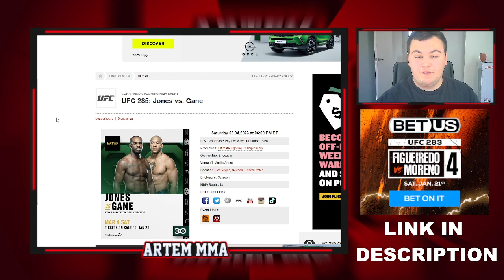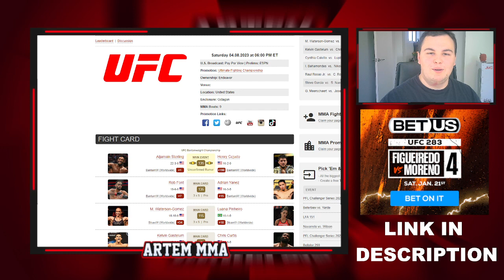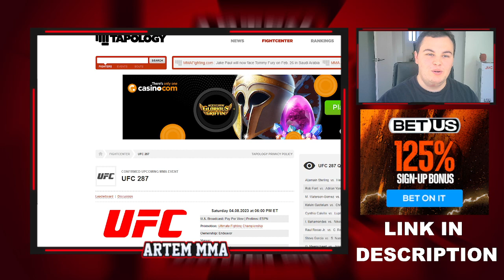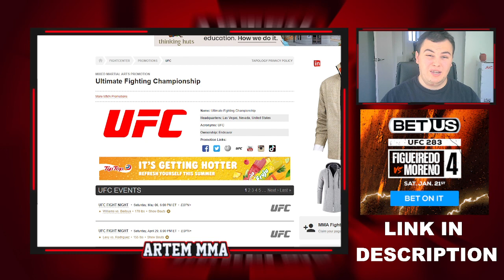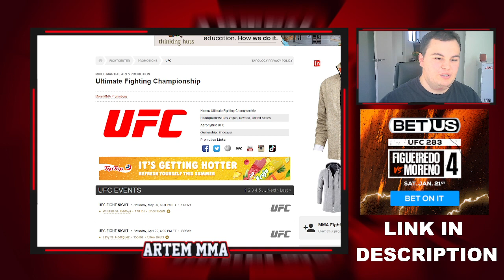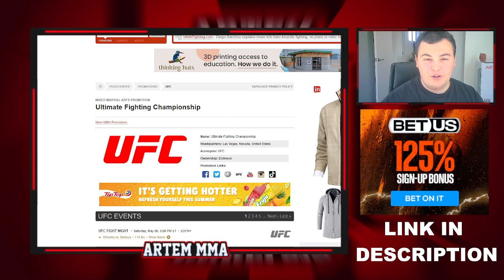DANA WHITE'S HUGE ANNOUNCEMENT! UFC 287: Pereira vs Adesanya 2! Burns vs. Masvidal! No TUF?